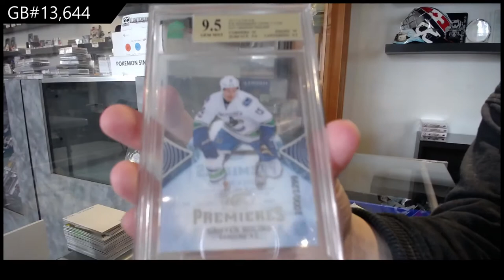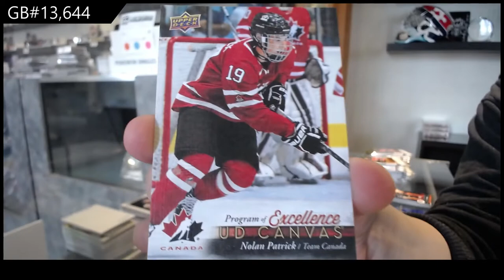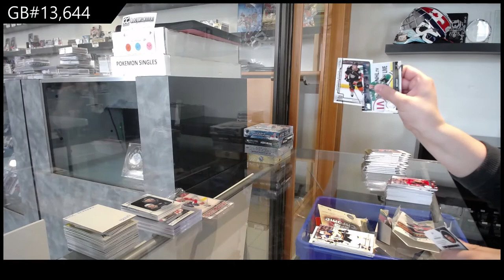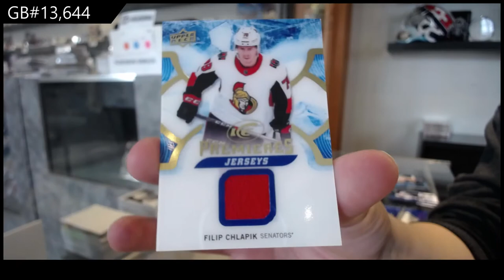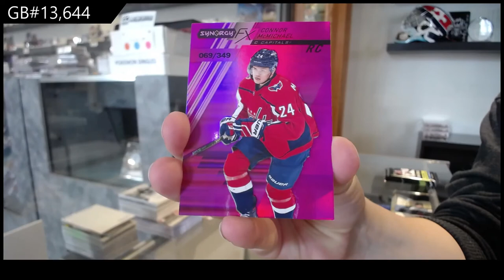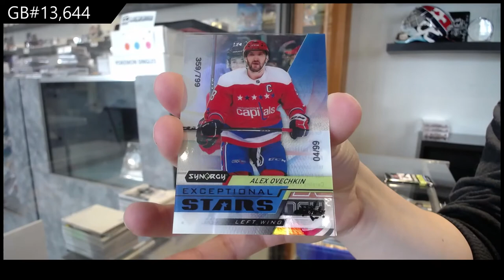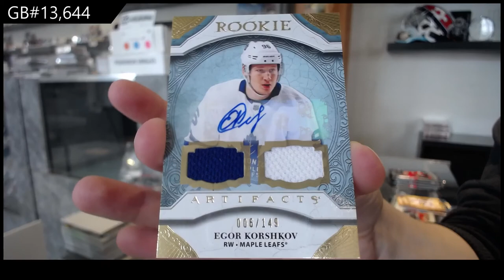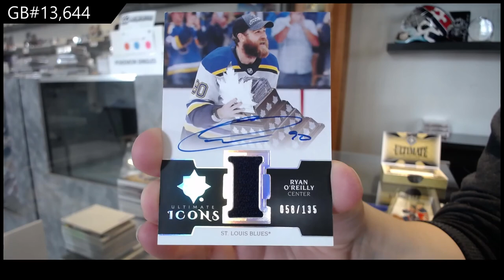Special Saturday Hockey Mix Box Break With Ultimate - C&C GB #13,644